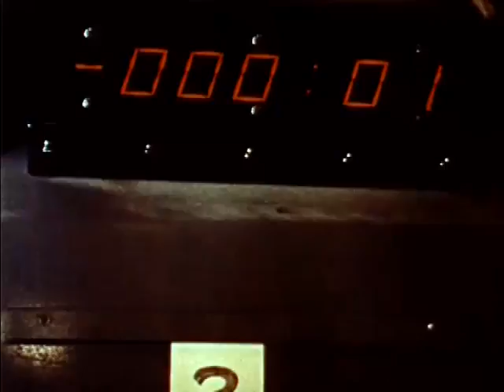1959 The Angry Red Planet Trailer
One of only two survivors from a Martian expedition is so traumatized she doesn't remember the circumstances of the trip.